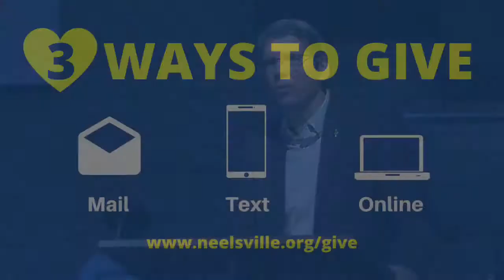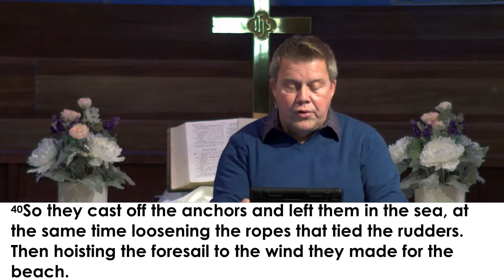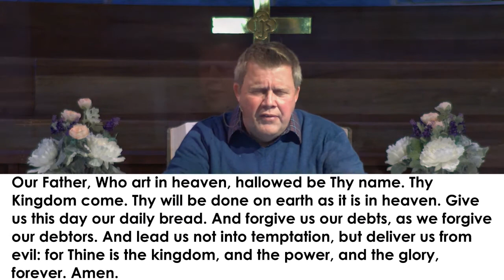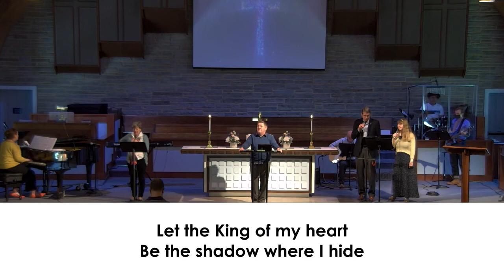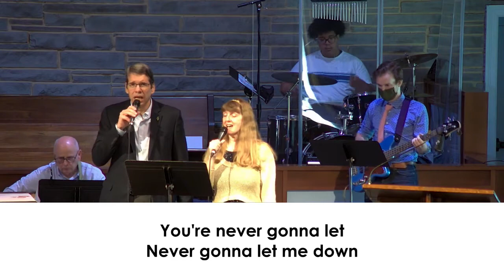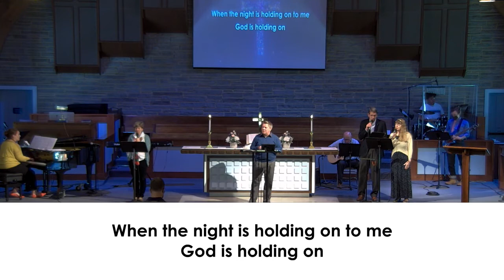April 18 Worship Service - Neelsville Presbyterian Church!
Worship the Lord LIVE today as we study Acts 27:1-44!

Invite your friends and family to join us by sharing this video! See the service later on Facebook, YouTube, and our website!

New to Neelsville? We are so glad you’ve joined us online!

You can financially support the ministries of our church by visiting